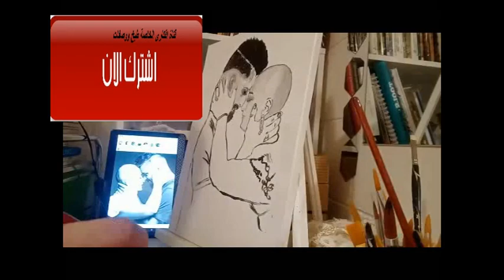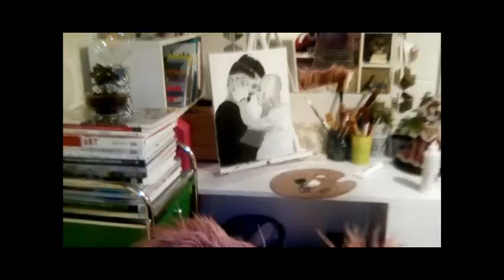حاتم عمور#hatimammor زوجة الفنان حاتم عمور مصابة بالسرطان |قررت نرسم الفنان حاتم عمور وزوجته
hatim ammor

hatim ammor mp3
hatim ammor ila rah lghali mp3
hatim ammor 2019 mp3
hatim ammor wach b9ali
hatim ammor akher marra
hatim ammor albak yemchi lhal
hatim ammor viva maroc
hatim ammor bla 3onwan mp3
hatim ammor jadid
hatim ammor 2019
yama hatim ammor
hatim ammor khatir
hatim ammor khater
hatim ammor mchiti fiha
hatim ammor hsebni
hatim ammor ft
new hatim ammor
hatem amour ft red one
حاتم عمور hatim ammor mchiti fiha
دانلود آهنگ hatim ammor alawal
hatim ammor حسدونا
hatim amour جديد
hatim ammor ma3andich 10
hatim ammor 2017
hatim amour 2017
hatim ammor 2016
hatim ammor 2015
hatim amour 2009
hatim ammor - bla 3onwan
hatim ammor bla 3onwan traduction
hatim ammor 7asdouna
hatim ammor 9asti
زوجة حاتم عمور الحقيقية
زوجة الفنان حاتم عمور
اسم زوجة حاتم عمور
من هي زوجه حاتم عمور
هند التازي زوجة حاتم عمور
ما اسم زوجة حاتم عمور
من هي زوجة حاتم عمور
من زوجة حاتم عمور
سرطان الرئة
سرطان العظام
سرطان يمزق جسدي
سرطان يصيب الشباب
سرطان يمزق قلبي
سرطان يهرب من الثوم
يوم سرطان الثدي
يوم سرطان الثدي العالمي
يارب سرطان يمزق جسدي
السرطان يتغذى على السكر
السرطان يجتاح لبنان
السرطان يتوافق مع اي برج
نشانه ي سرطان سينه
نشانه ي سرطان پوست
نشانه ي سرطان معده
علائم اوليه ي سرطان سينه
اعراض سرطان ي
نشانه ي سرطان ريه
درباره ي سرطان سينه
نشانه ي سرطان روده
نشانه ي سرطان خون
نشانه ى سرطان سينه
سرطان وراثي
سرطان ويكيبيديا
سرطان ويلمز
سرطان وعقرب
سرطان والثور
سرطان وميزان
سرطان وحمل
سرطان ودلو
سرطان وجوزاء
سرطان وحوت
سرطان و جوزاء
سرطان و ورم شکم
سرطان و ریزش مو
سرطان و درد کمر
سرطان و ویتامین b17
سرطان و سرماخوردگی
سرطان و مرگ
سرطان و کم خونی
سرطان و خارش پوست
سرطان و گانودرما
سرطان هودجكن
سرطان هيفاء وهبي
سرطان هرموني
سرطان هيثم شاكر
سرطان هودجكن للغدد الليمفاوية
سرطان هوچکین
سرطان هل وراثي
سرطان هاني الملقي
سرطان هل معدي
هل سرطان الغدد الليمفاوية مميت
اعراض سرطان ة
علائم سرطان ها
سرطان ه
سرطان نبولة
سرطان نخاع العظم
سرطان نقي العظام
سرطان نخاع
سرطان ناسك
سرطان نقيلي
سرطان نخاع العظم عند الاطفال
سرطان نادر
سرطان نهر النيل
سرطان نشط
علائم سرطان ن
درمان سرطان ریه
سرطان ن
درمان سرطان پوست
دانلود رمان سرطان عشق
درمان سرطان مثانه
سرطان معده
سرطان منديل البطن
سرطان منتشر
سرطان مخ
سرطان مثانه
سرطان ميلانوما
سرطان مستقيم
سرطان من الدرجة الثالثة
سرطان معدي
سرطان مبيض
م سرطان الثدي
م سرطان عنق الرحم
م سرطان القولون
م سرطان الكبد
م سرطان الرئة
ما اعراض سرطان الثدي
ما هو سرطان الدم
ما هو سرطان الثدي
ما اعراض سرطان القولون
ما اعراض سرطان المخ
سرطان اللسان
سرطان اللثة
سرطان اللوزتين
سرطان اللهاة
سرطان اللمفاوية
سرطان لسان المزمار
سرطان لوكيميا
سرطان لثة
سرطان لنفوم
السرطان
السرطان برج
السرطان اليوم
السرطان في المنام
السرطان 2019
السرطان اليوم السابع
السرطان الرئة
السرطان الدرجة الرابعة
السرطان اي شهر
السرطان الحميد
سرطان كبد
سرطان كارسينوما
سرطان كابوزي
سرطان كيس الصفن
سرطان كليه
سرطان قولون
سرطان كعب القدم
سرطان كلى
سرطان كبد ثانوي
سرطان كبار السن
سرطان المثانة
سرطان قلب
سرطان قنوات الحليب
سرطان قاعدي الخلايا
سرطان قنوات الثدي
سرطان قولوني مستقيمي
سرطان قناة فالوب
سرطان قشرة الكظر
سرطان فروة الراس
سرطان فاروق الفيشاوي
سرطان في الدم
سرطان في المنام
سرطان في المخ
سرطان في البطن
سرطان في الكبد
سرطان في الرحم
سرطان فم
سرطان في القلب
سرطان ف القلب
سرطان في المعده
سرطان في العظم
سرطان في الراس
سرطان في راس
سرطان ف الحلم
سرطان ف دم
سرطان غدة بارثولين
سرطان غشاء البطن
سرطان غازي
سرطان غدة درقية
سرطان غدد لنفاوی
سرطان غير محدد النوع
سرطان غشاء المعدة
سرطان غدي
سرطان غدة البروستات
سرطان غشاء الجنب
سرطان عظمة القص
سرطان عنق الرحم وعلاجه
سرطان عظام
سرطان عظمة الترقوة
سرطان عظم الفك
سرطان عظم الفخذ
سرطان عظام القفص الصدري
سرطان عظام الحوض
سرطان عنق رحم
الكشف ع سرطان الثدي
كيفيه التعرف ع سرطان الثدي
علامات تدل ع سرطان الثدي
كيف تتعرف على سرطان الثدي
طريقة الكشف ع سرطان الثدي
سرطان ظهر
سرطان ظهاري
سرطان ظفر القدم
سرطان اظافر
ظواهر سرطان الثدي
ظهور سرطان الثدي
ظواهر سرطان الرحم
ظواهر سرطان المعدة
ظواهر سرطان الدم
ظهور سرطان الجلد
سرطان طحال
سرطان طالع اسد
سرطان طحال کشنده است
سرطان طحال درمان دارد
سرطان طحال چیست
سرطان طحال درمان
سرطان طب سنتی
سرطان طب اسلامی
سرطان طالع
سرطان طحال علائم
سرطان ط
سرطان ضرس العقل
سرطان ضرس
سرطان ضیایی
ض سرطان الثدي
اعراض سرطان ضلوع القفص الصدري
اعراض سرطان ضرس
ضد سرطان میوه
ضد سرطان مواد غذایی
غذاهای ضد سرطان
اصابة زوجة حاتم عمور بالسرطان